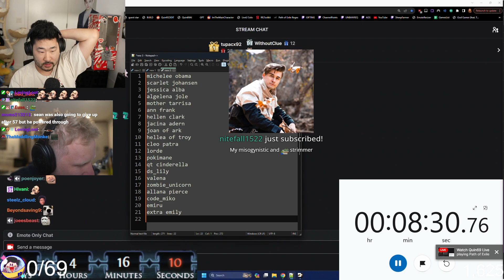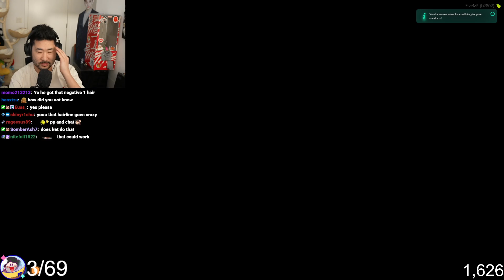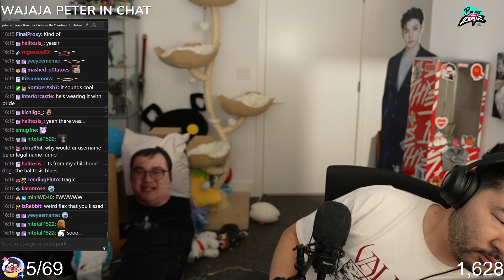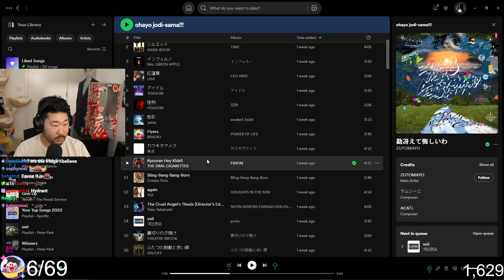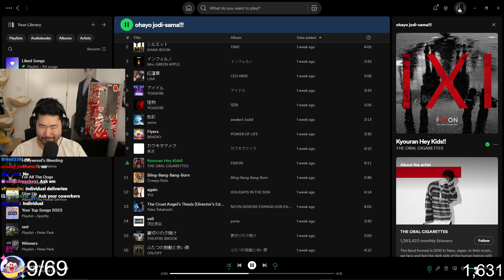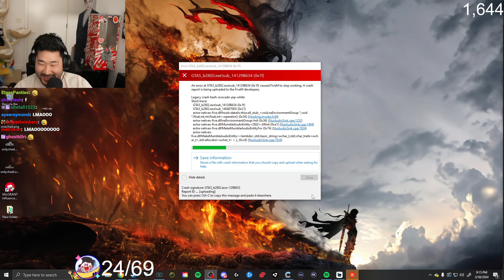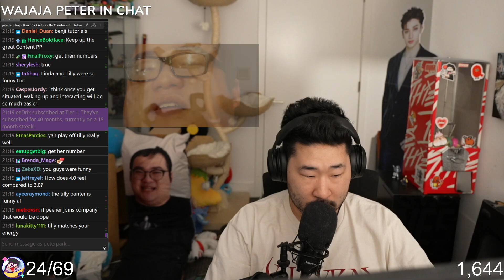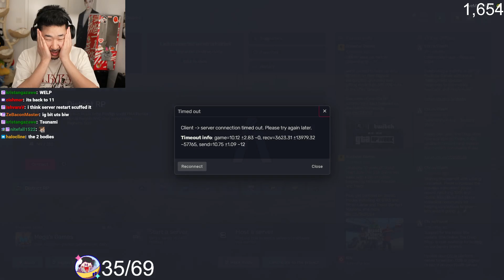peterpark might just wake up today idk newvid.mp